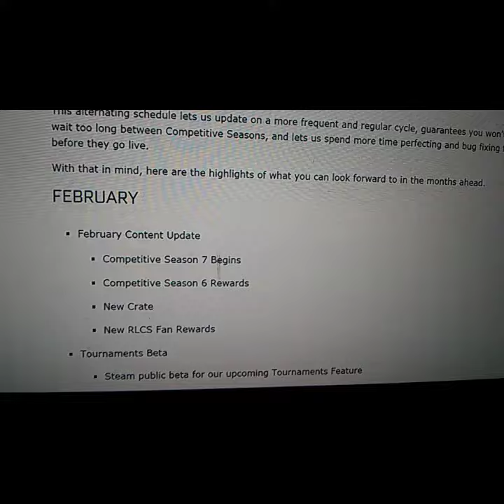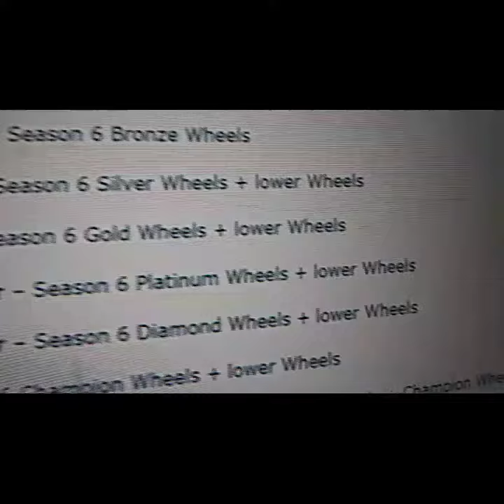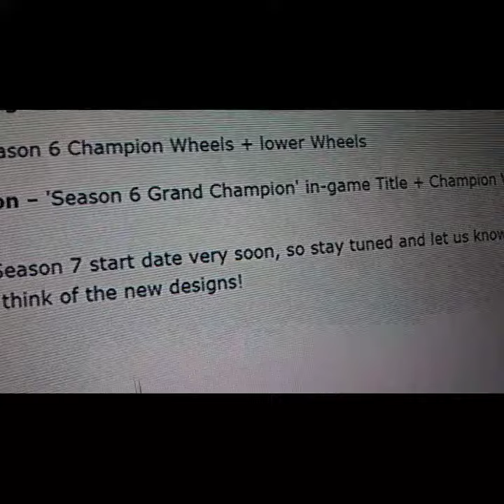Season 7 almost hear